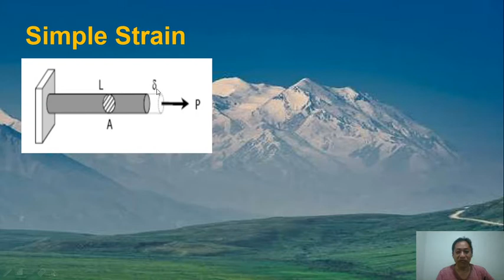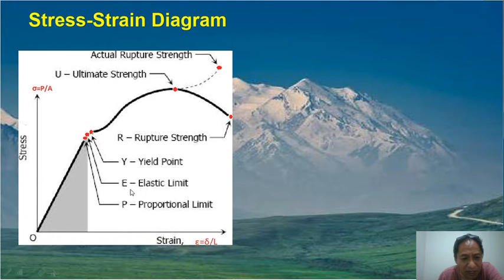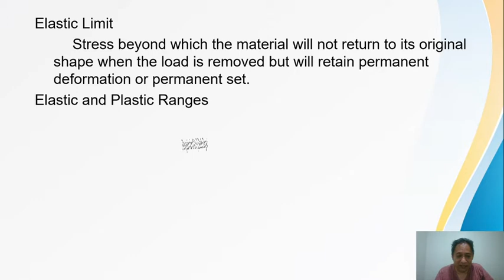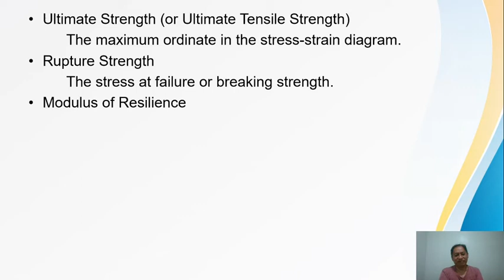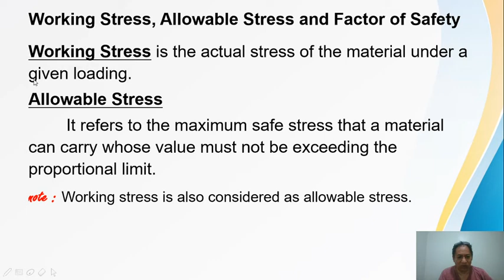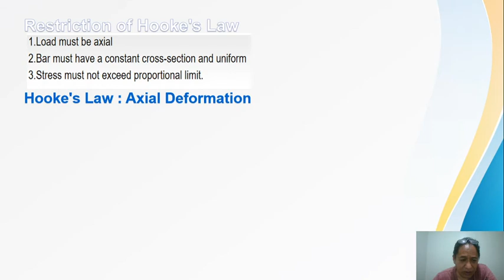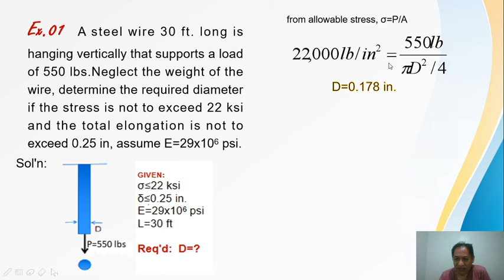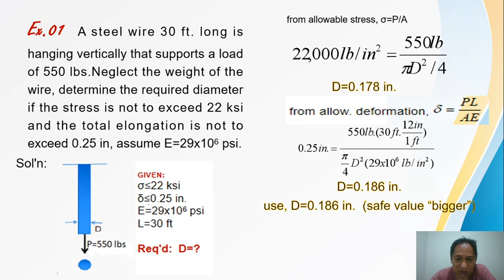Simple Strain 1